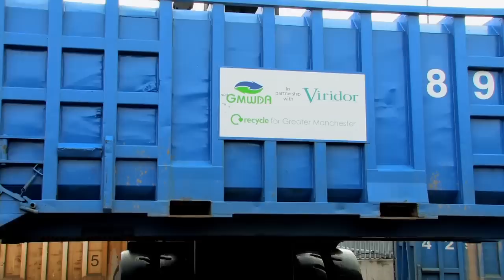Freightliner Limited 2012